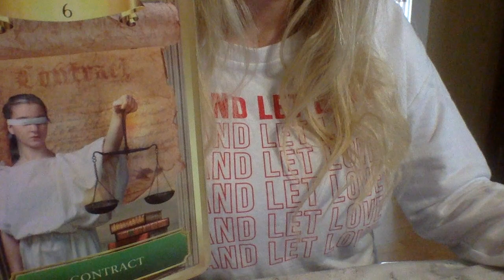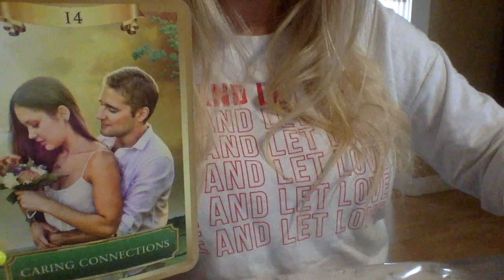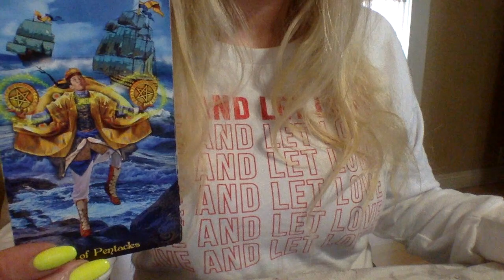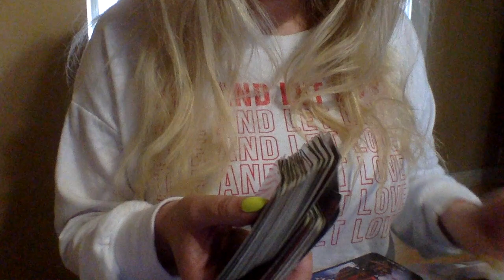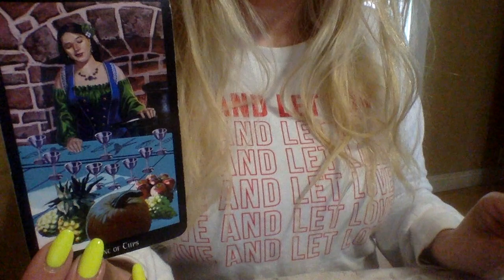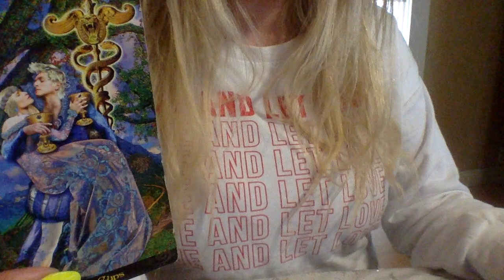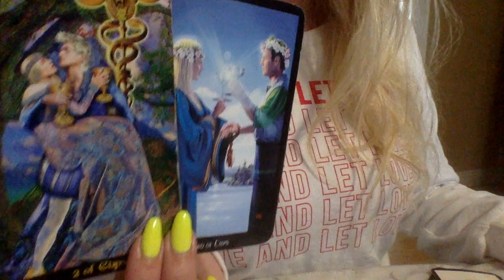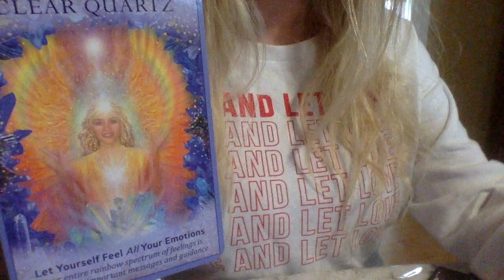GEMINI💕Finally freeing themselves! 🕊LOVE TAROT READING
1.YOUR FULL NAME
 2. BIRTH DATE
 3. CURRENT LOCATION

BLESSINGS 🌟